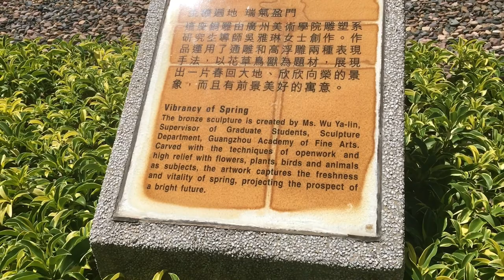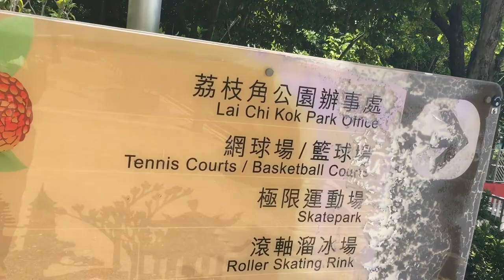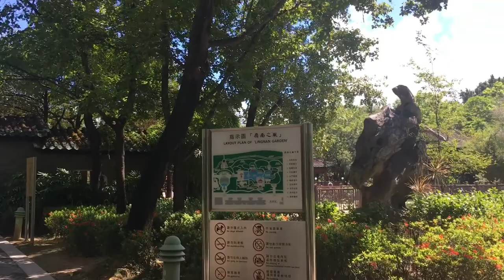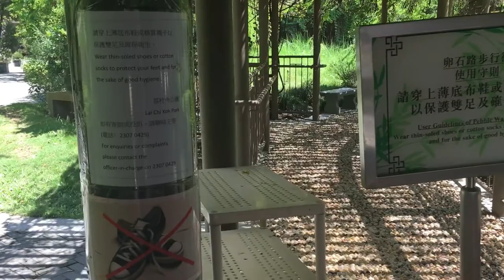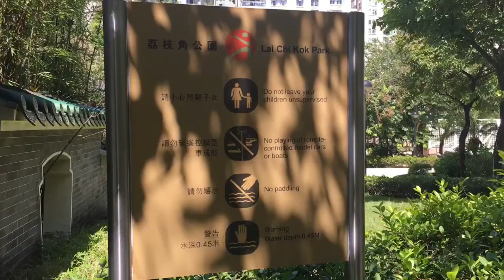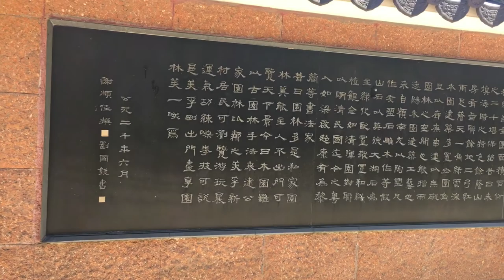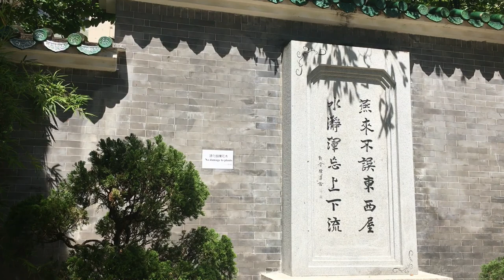The Secret Hongkong Park | Lai Chi Kok Park